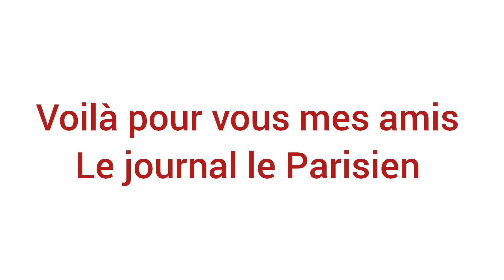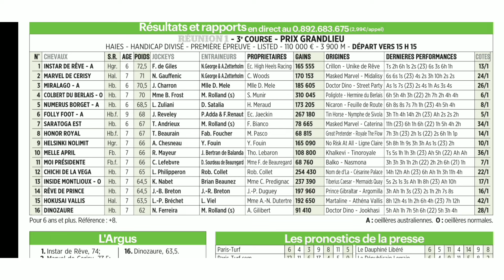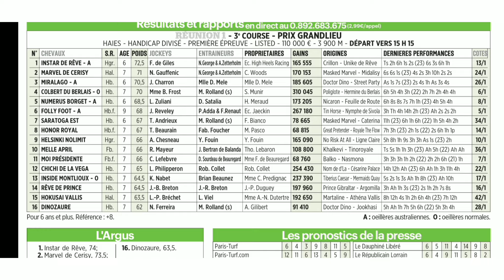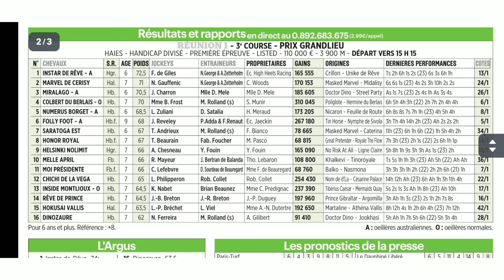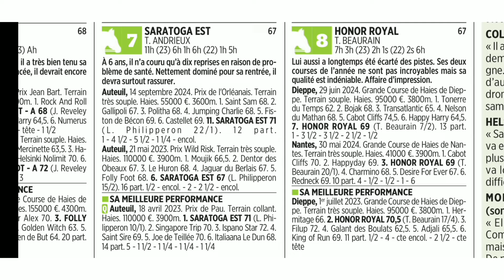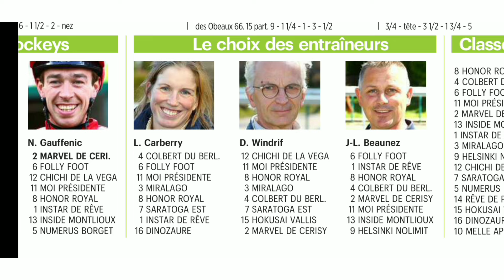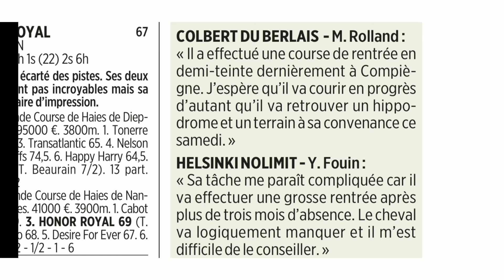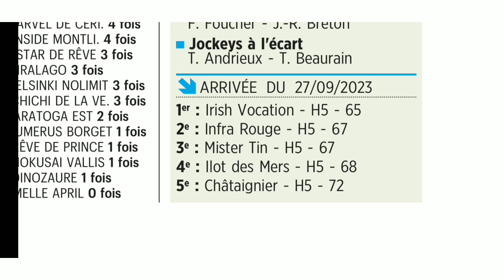SAMEDI 28.09.2024 QUINTÉ ANALYSE PAR LE PARISIEN